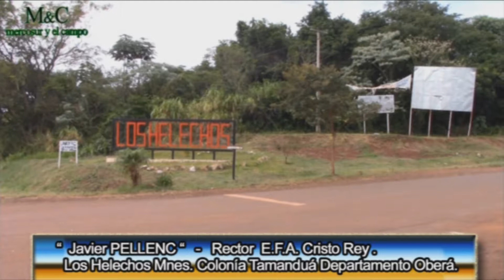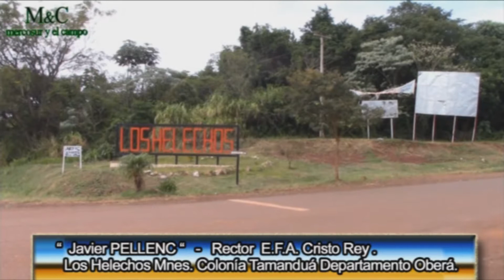Escuela Agro Técnica Cristo Rey Misiones Argentina - Primera parte.